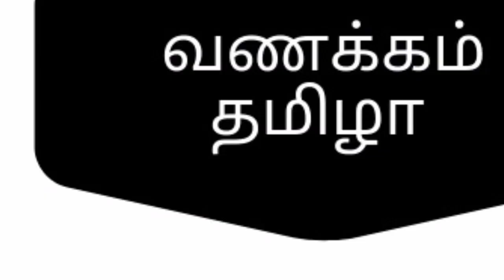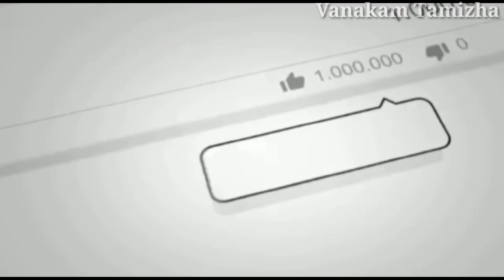Actress Who Suddenly Disappeared |ஒரே படத்தில் புகழ் பெற்று காணாமல் போன நடிகைகள் | Tamil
This Video is About Various Actress of Tamil Cinema Who Became Famous in One Movie and Disappeared after that. They Include Actress of Popular Actors like Thalapathy Vijay and Thala Ajith. It is quite mysterious to see actress of tamil cinema in this state.